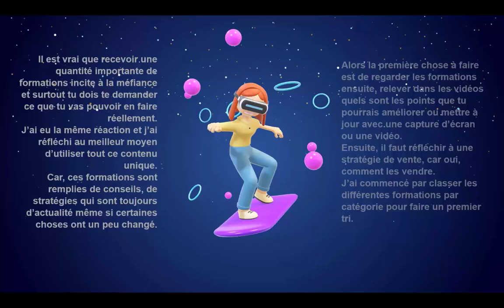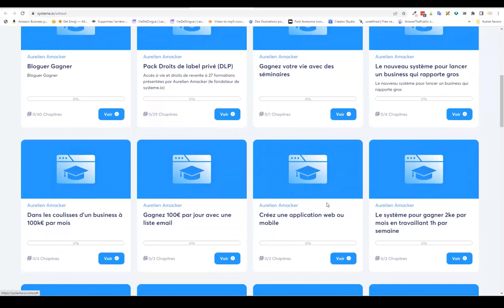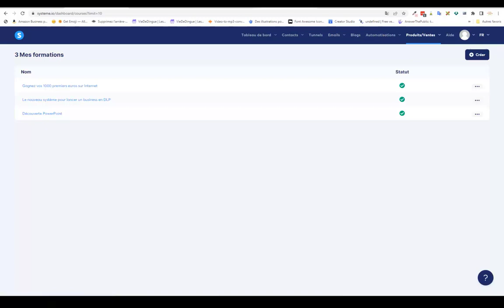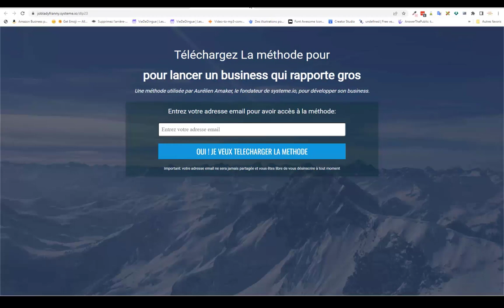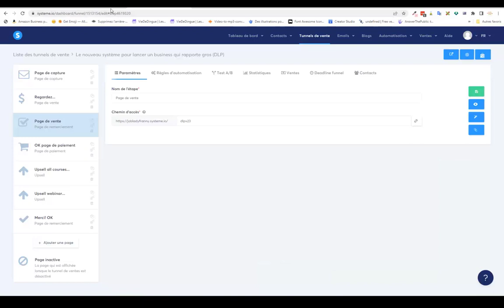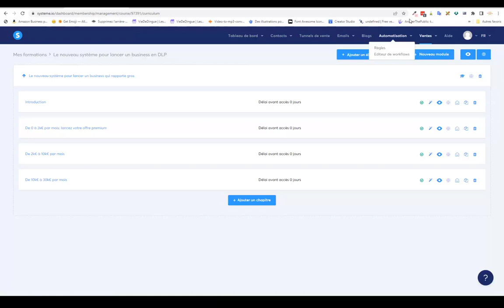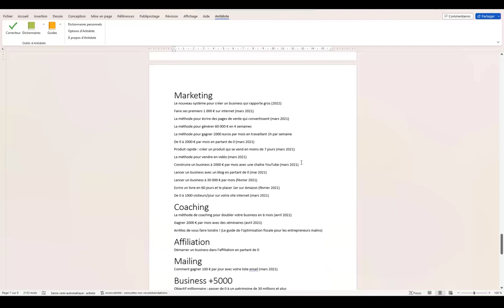Avis, comment utiliser ces 27 formations, plus que 2 jours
S'il est parfois difficile de se projeter à la suite d'une proposition alléchante, de voir comment ça se passe et ce que l'on peut en faire, permet une meilleure projection de ce que l'on va faire.